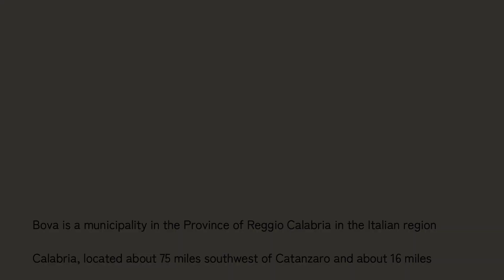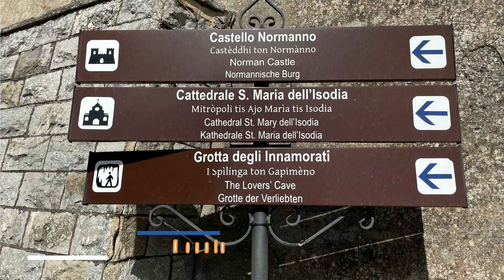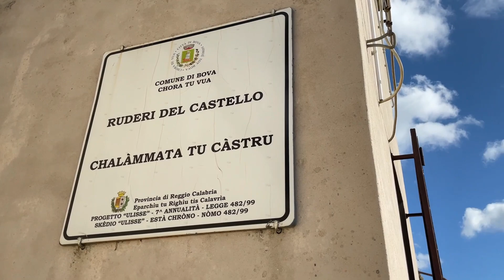2023 - Frank Barbieri Jr & Rita Capozzi Barbieri, Bova Italy, 10-26-2023 FAB03031950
While traveling in Southern Italy in October, we drove along the Ionian Seacoast and came across this beautiful little town, Bova.